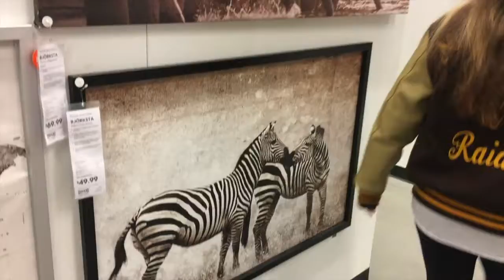Ariana's Big House Tour!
Miranda, Ariana, and Viv take a trip to Ikea. Drama ensures.

I make new videos every whenever I feel like it (probably once a week at some point)